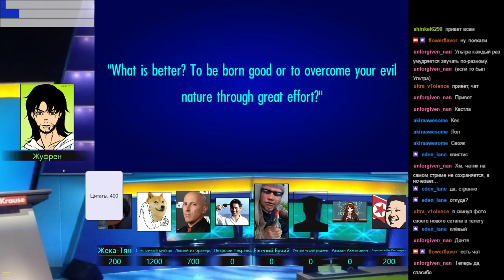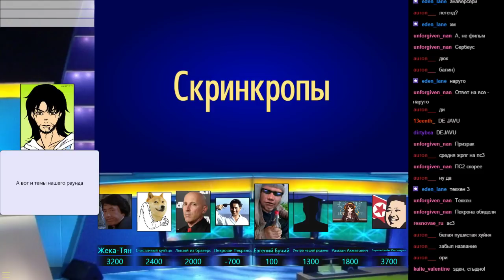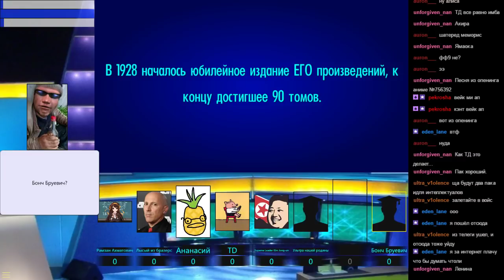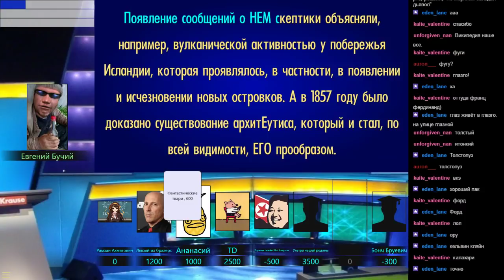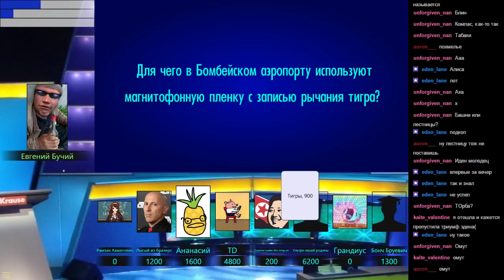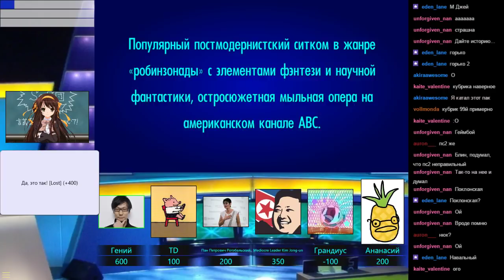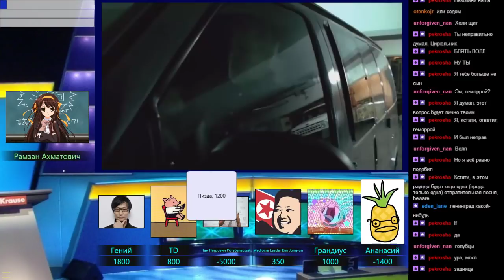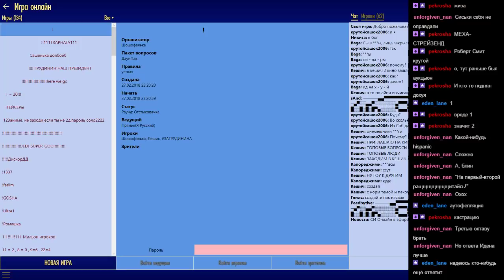Своя Игра S2E07: общеобразовач